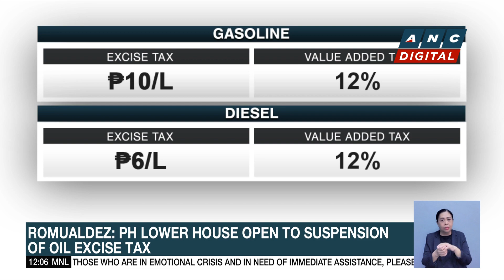DSWD receives 42,000 bags of smuggled rice seized by BOC | ANC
Dateline Philippines: President Marcos leads the distribution of seized smuggled rice in Zamboanga City.